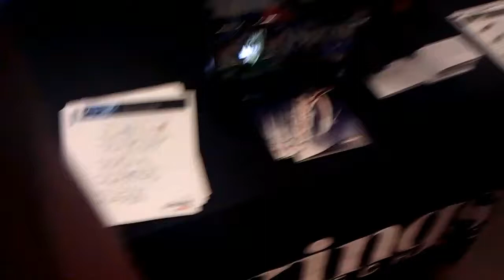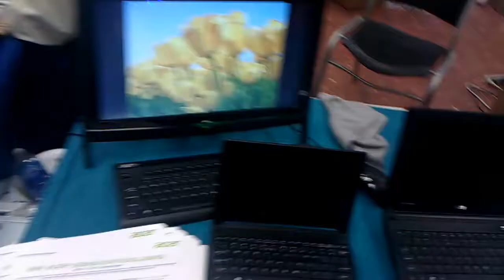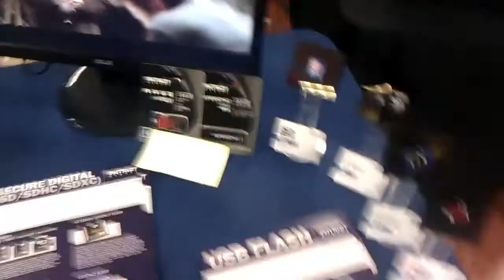Directron Customer Appreciation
A vid of Directron's Cinco de Mayo/Customer Appreciation Event. A LOT of great companies setup booths for everyone to enjoy along free food and some music. I didn't catch everything by far but I got a lil for ya. Shot with the T-mobile G2.